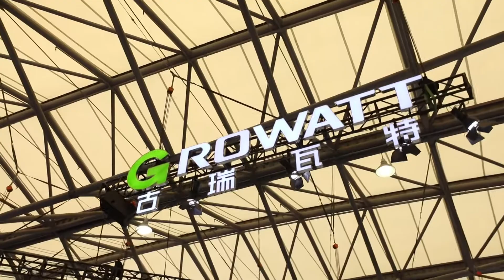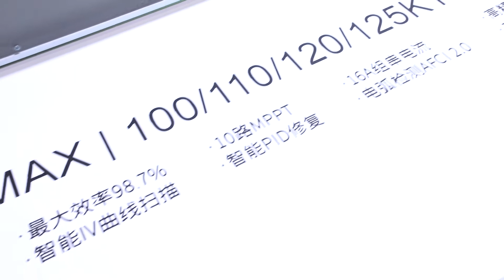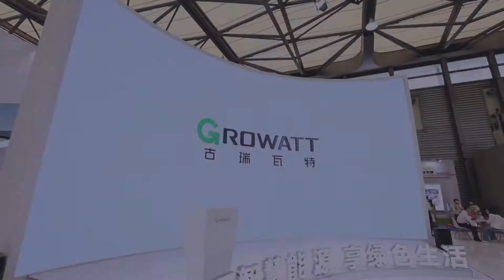Smart Energy for a Green Future,Exclusive Interview with Growatt in SNEC 2021